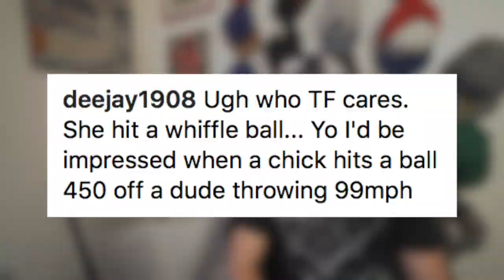FIRST Professional WOMAN BASEBALL PLAYER?!?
Like Baseball? Like girls? Cam sits down with special guest Dani from Dani's Dugout.